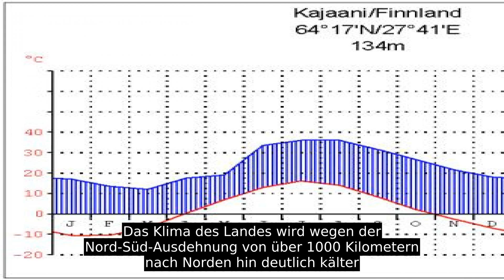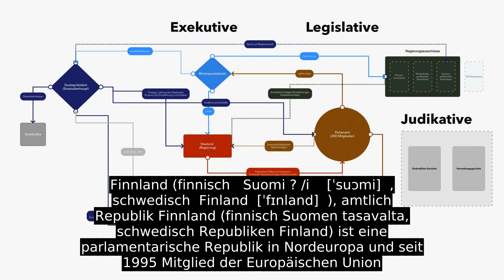Finnland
Finnland (finnisch   Suomi ? /i    [ˈsuɔmi]  , schwedisch  Finland  [ˈfɪnland]  ), amtlich Republik Finnland (finnisch Suomen tasavalta, schwedisch Republiken Finland) ist eine parlamentarische Republik in Nordeuropa und seit 1995 Mitglied der Europäischen Union